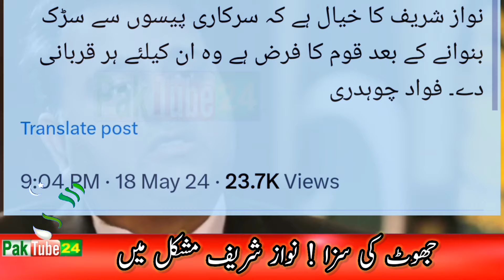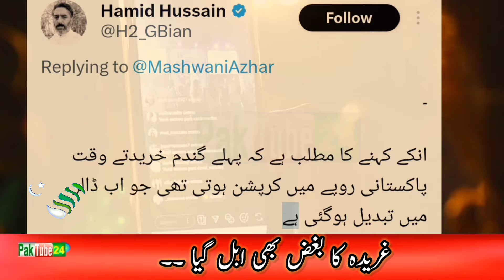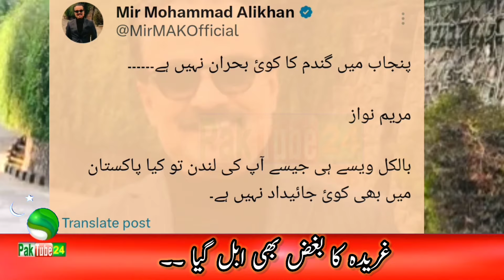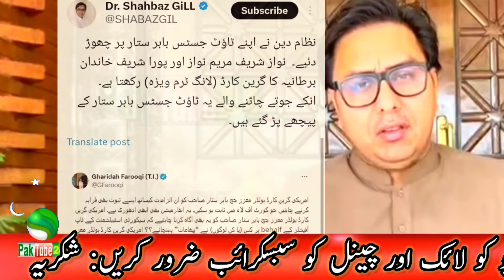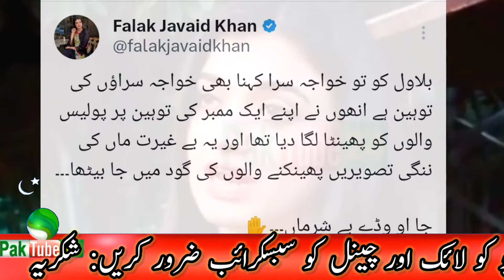Hard & Funny reaction on Nawaz Sharif about Imran Khan Bani gala road || Pak tube 24 latest update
Video Is About : Hard & Funny reaction on Nawaz Sharif about Imran Khan Bani gala road Ghareda's Pak tube latest update۔

 Pak Tube 24 is Pakistan Educational news and Politics news channel.
PTI Imran Khan latest news from Pakistan.
Paktube24 outbreaks the conventional news  and brings to you the real News of every information.